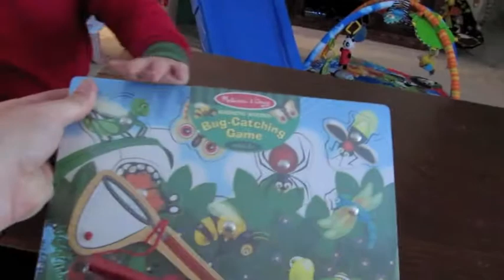Benken Boys Christmas 2010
Oliver and Jameson Benken open their Christmas Presents